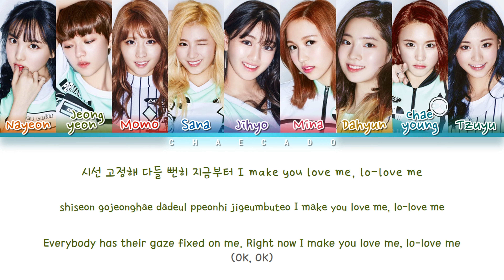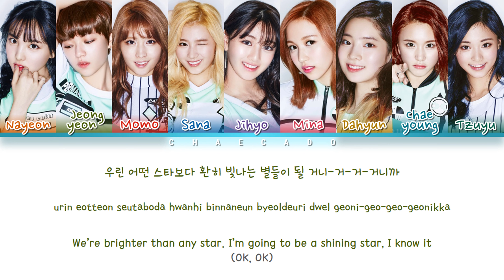[THROWBACK] TWICE I’m gonna be a star Lyrics (트와이스 Im gonna be a star 가사) ♪ Color Coded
TWICE I’m gonna be a star Lyrics (트와이스 Im gonna be a star 가사) ♪ Color Coded [4K] ♪ Hangeul/Romanization/Eng sub

Remember to watch in HD and sorry for any mistakes I love you  (●'◡'●)ﾉ♥

By - Chaecado 채카도

✾ Song: ‘I’m gonna be a star’
✾ Album: ‘PAGE TWO’
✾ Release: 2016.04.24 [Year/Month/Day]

✾ Lyrics: music.naver
✾ Romanization: colorcodedlyrics
✾ English translation: popgasa

트와이스
TWICE
암거너비어스타
I’M GONNA BE A STAR
im gonna be a star
TWICE I’M GONNA BE A STAR LYRICS
TWICE I’M GONNA BE A STAR
트와이스 IM GONNA BE A STAR
트와이스 IM GONNA BE A STAR 가사
트와이스 IM GONNA BE A STAR Lyrics
트와이스 아임 고나 비어 스타
트와이스 아임 고나 비어 스타 가사
아임 고나 비어 스타
아임 고나 비어 스타 가사
아임 고나 비어 스타 트와이스 가사
아임 고나 비어 스타 트와이스
TWICE IM GONNA BE A STAR 가사
TWICE I’M GONNA BE A STAR MV
TWICE I’M GONNA BE A STAR SHOWCASE
TWICE IM GONNA BE A STAR 뮤비
I’M GONNA BE A STAR lyrics
IM GONNA BE A STAR 가사
TWICE I’M GONNA BE A STAR karaoke
TWICE I’M GONNA BE A STAR instrumental
TWICE I’M GONNA BE A STAR inst
암거너비어스타 노래방
암거너비어스타 뮤비
암거너비어스타
트와이스 암거너비어스타
암거너비어스타 가사
트와이스 암거너비어스타 가사
TWICE 암거너비어스타 lyrics
암거너비어스타 lyrics
암거너비어스타 트와이스
암거너비어스타 트와이스 가사
I’M GONNA BE A STAR TWICE
I’M GONNA BE A STAR TWICE lyrics
IM GONNA BE A STAR 트와이스 가사
IM GONNA BE A STAR 트와이스
TWICE PAGE TWO
PAGE TWO
PAGE TWO TWICE
TWICE PAGE TWO album
PAGE TWO album
PAGE TWO TWICE album
트와이스 PAGE TWO
PAGE TWO트와이스
트와이스 PAGE TWO 앨범
PAGE TWO트와이스 앨범
PAGE TWO 앨범
TWICE CHEER UP lyrics
TWICE Precious Love lyrics
TWICE Ready To Talk lyrics
TWICE Tuk Tok lyrics
TWICE Touchdown lyrics
TWICE My headphones on lyrics
TWICE WOOHOO lyrics
트와이스 CHEER UP 가사
트와이스 치어업 가사
트와이스 소중한사랑 가사
트와이스 Touchdown 가사
트와이스 터치다운 가사
트와이스 툭하면 톡 가사
트와이스 WOOHOO 가사
트와이스 우후 가사
트와이스 headphone 써 가사
제이와이피
제이와이피 엔터테인먼트
jyp엔터테인먼트
JYP
JYP ENTERTAINMENT
채카도
Chaecado